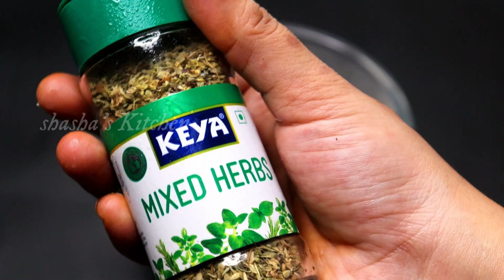Kfc chicken popcorn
I share easy and tasty KFC Chicken Popcorn

You like this video pls pls